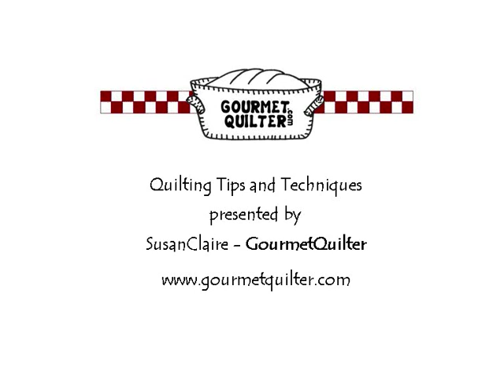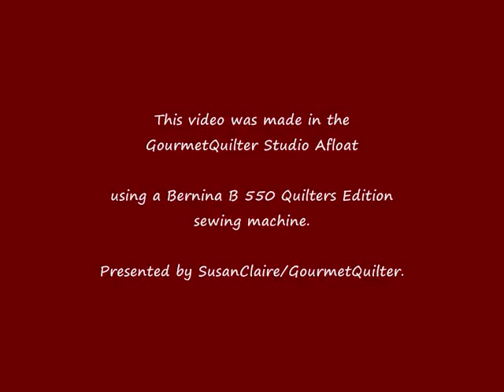How to make a Balkan Puzzle block using 2 1/2" squares - Quilting Tips & Techniques 151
This video shows how to make this delightful Balkan Puzzle block, using 2 1/2" squares. The block measures 8 1/2" so will be an 8" finished block.